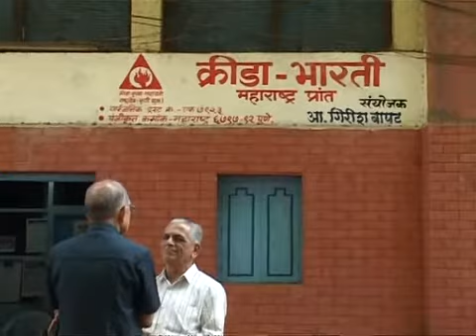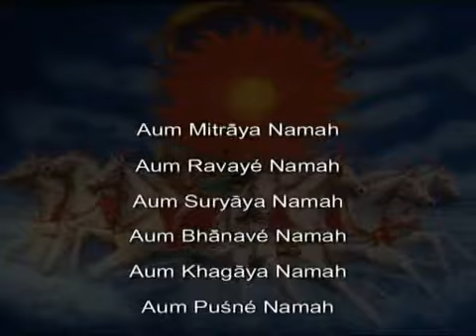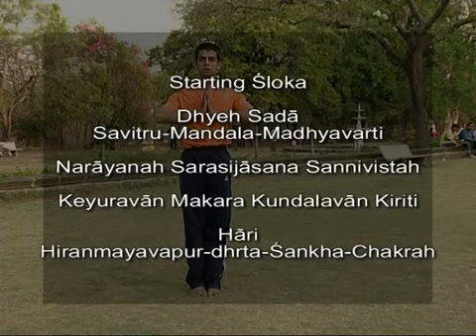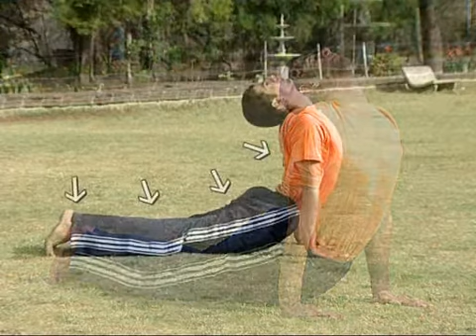Surya Namaskar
How to do Suryanamaskar in your daily life